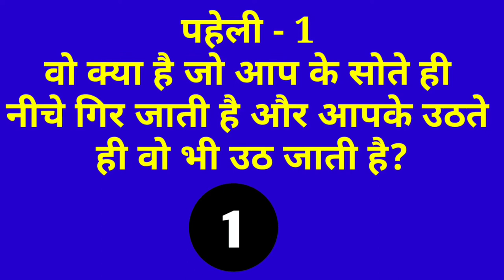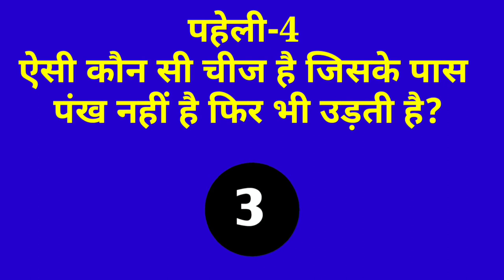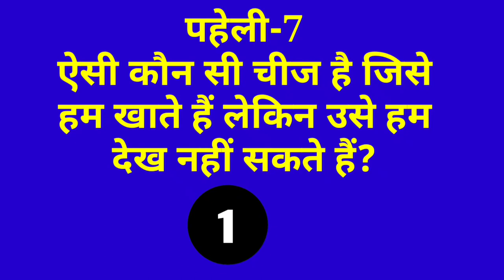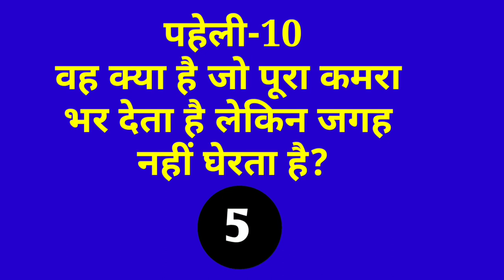10 मजेदार पहेलियाँ | Paheliyan in Hindi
10 मजेदार पहेलियाँ | Paheliyan in Hindi